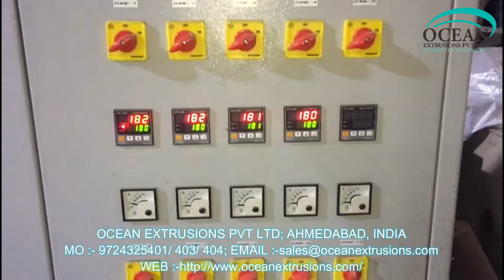plastic recycling business in india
plastic recycling business in india Manufacturer Ocean Extrusions Pvt Ltd

Ocean Extrusions Private Limited is manufacturer and exporter of Plastic Extrusions Machinery Since 2006

This is a Plastic Reprocess Plant or Plastic Granules Making Machine

This plastic reprocess Plant is used to process PET and polyethylene plastic waste to recover the scraps and byproducts at the end of plastic fabrication

PET reprocess plant and PE reprocess plant are the two extrusion machineries with plastic extruder are widely used in plastic extrusion process

Corporate Office
Ahmedabad - 382415

Workshop
Ahmedabad - 382430

Telephone
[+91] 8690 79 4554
Fax